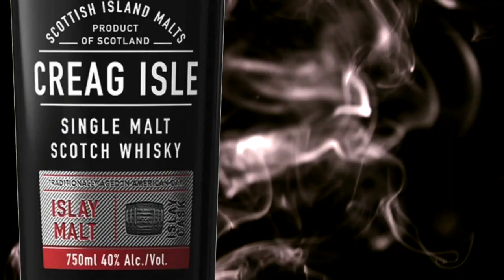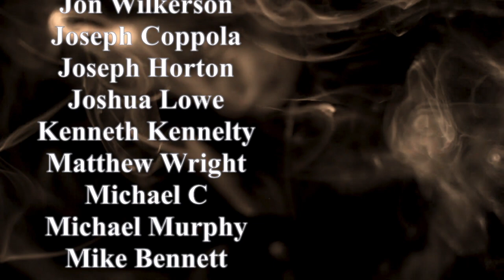Creag Isle Islay Single Malt Scotch Whisky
In this video Erik Wait reviews the Creag Isle Islay Single Malt Scotch Whisky.